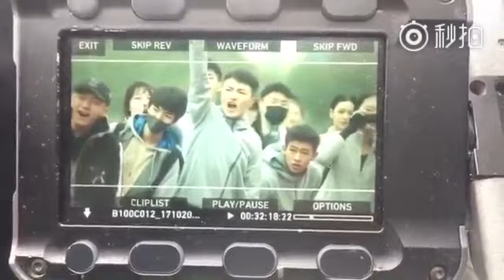[20/10/2017][Fancam] Vương Tuấn Khải - Đi cổ vũ tại Hội Thể Thao của Trường